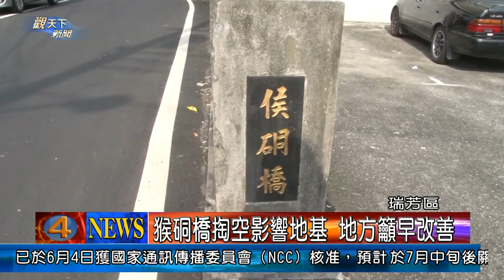1030619觀天下新聞05 瑞芳區猴硐橋掏空影響地基 地方籲早改善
在瑞芳區猴硐橋下，後凹溪，在雨季時，就很容易因為河水沖刷而損壞，而且河水還會繼續往破裂處侵蝕，漸漸得，裏頭也都掏空，這上頭就住了幾戶人家，居民都說，會擔心真的不是沒原因的，而且也連帶影響到上頭的橋樑的結構。